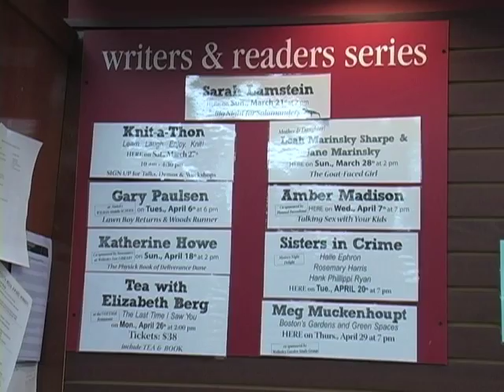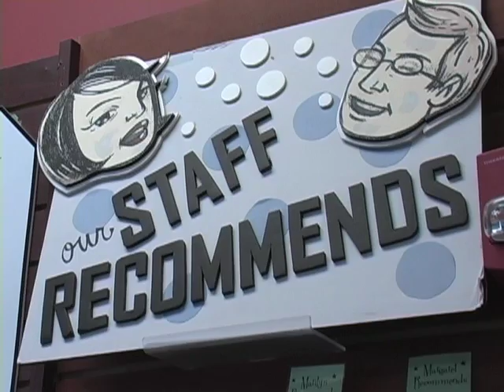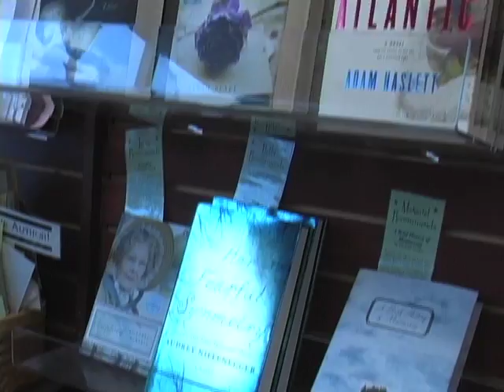Wellesley Booksmith for sale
Marshall Smith, owner of the Brookline and Wellesley Booksmiths, is thinking retirement. So, he's looking for a buyer for the Wellesley Booksmith. The manager of the Booksmith, Deb Sundin, told us what to expect in the future.